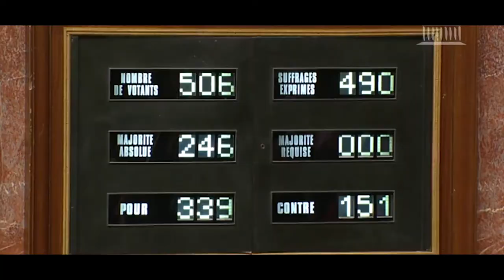Trailer Assises de l'épargne et de la fiscalité - AFER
Après avoir surfé sur les éléments présidentielles en 2017, l’association revient sur le devant de la scène dans un hémycicle reconstitué pour la 5ème conférence des assises de l’épargne et de la fiscalité afin de remettre au ministre de l’économie et des finances des amendements au projet de loi pacte.